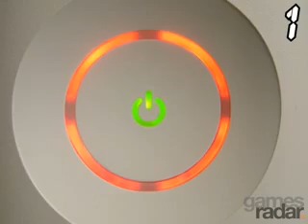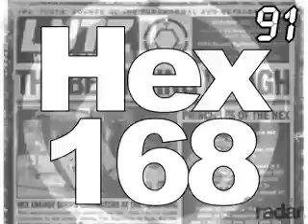100 Reasons Fanboys Hate Xbox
100 Reasons Fanboys Hate Xbox as seen on Gameradar

have fun! ;-)